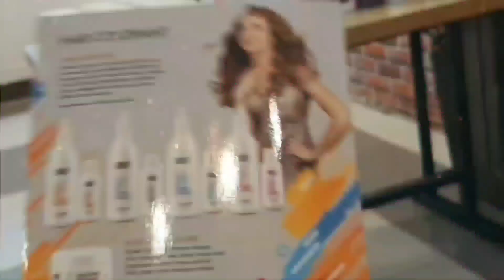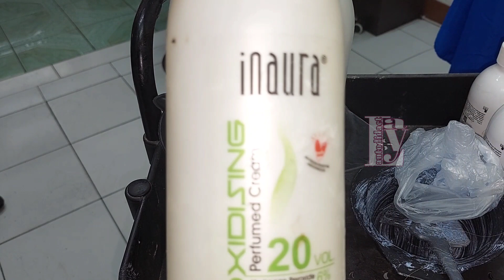beig & blue hair tutorial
pewarnaan di vidio ini adalah menggunakan produk dari INAURA.

anda dapat membeli produk inaura seperti yang di gunakan dalam vidio ini dengan cara mengklick link di bawah 👇

Shopee 👇
Bleaching makarizo